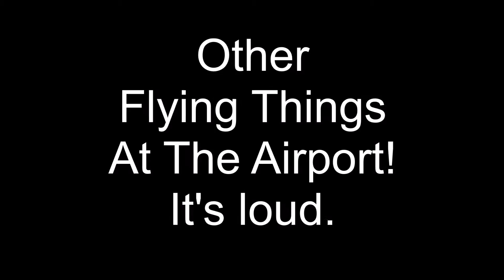Other Flying Things At The Airport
These are the other flying things we saw at the Airport! Working on that camera too, please have patience. It even looks like a plane doing a brake stand! There are some landing moments and take-off's.  Distracted by Helicopters, Airplanes landing and taking off, and a commercial flight as well! We were there to see the B-17 Bomber and these are the other things that we were able to see!
Chox =)

I would love to connect with you all over social media =)

If you would like to hear from us through snail mail from Canada:  Send a self addressed, stamped envelope to our mailing address below.
Chox TheMuse
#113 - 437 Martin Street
Suite #156
Penticton, BC
Canada
V2A 5L1